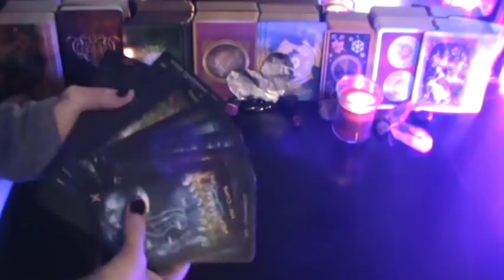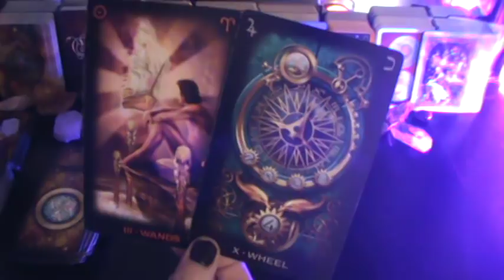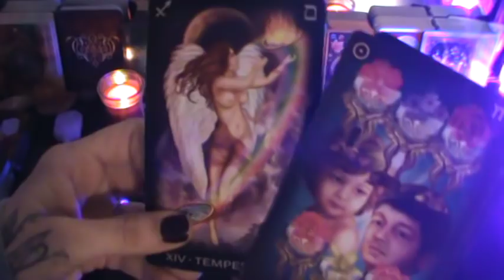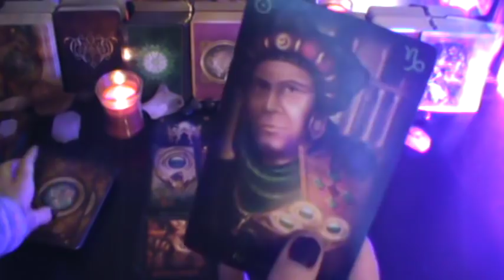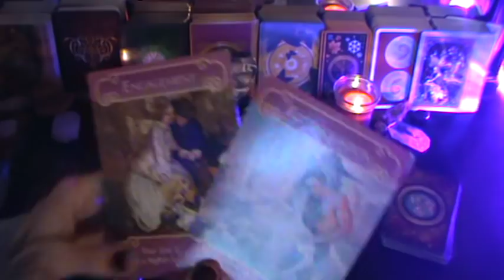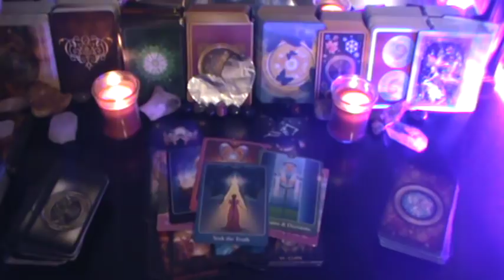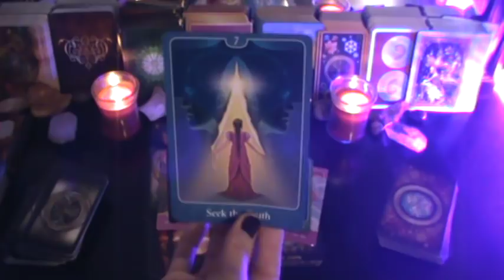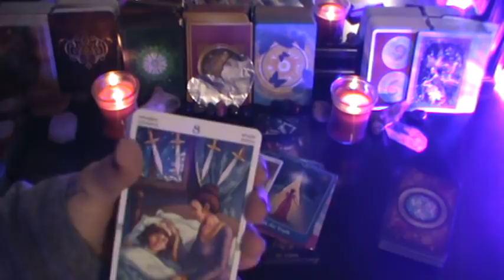💓DM & DF DESIRES TWIN FLALME🏹SOULMATE L💓VE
💓VALENTINE SPECIAL LOVE READING 35$ 💓
              (email after purchase)Month of Feb only book now

*A short description of the situation but not needed.
*Also when is the last time you made contact over the phone or in  person?
*Choose one of the readings below CLICK ON link for payment.

40$ - Twin Flame Love reading
(Questions Answered)  Whats blocking your relationship? Whats your healing process and action steps to take. Clarity!

55$ - Do you Have Questions that needs answers?? What is this persons intention with you?? Insight Reading (includes healing with Action steps, shows blocks, advise & what to expect! Gives much clarity & insight on situation!

I use several decks when doing a readings.

AMAZON  LINK⏷⏷⏷⏷
Wrap Bracelet Chakra Awarness

Tree of LIfe Wrap Bracelets
history/?ref=hud_2_gw_profile&pf_rd_p=3d9a52a4-ec86-4eac-8b18-8934c711e82a&pf_rd_r=QFC2HEFSMKRN2D5MZM5E
Psychic Tarot for the Heart Oracle Deck

Vice-Versa Tarot

Fairy Tarot
*MYSTICAL SHAMAN ORACLE